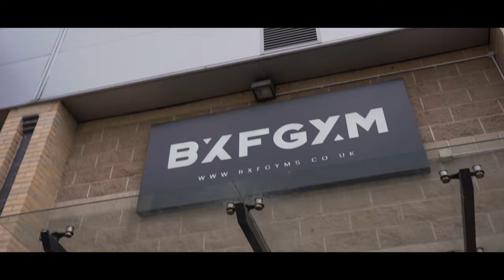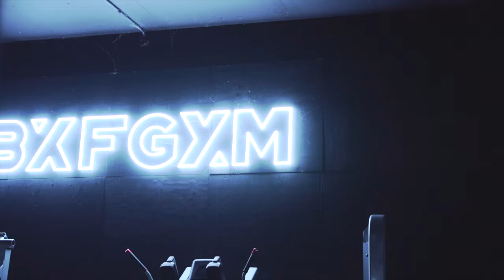Photoshoot Day! | Dan Edge #04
See how my first ever photoshoot day goes down. My good friend and client Skid has joined me on the journey for this. His progression has been insane so have a watch!

Any questions or queries, fire them over on my Instagram below.